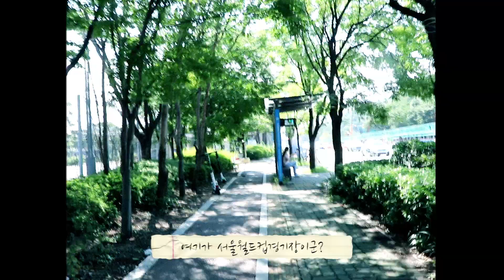버리기 아까워 편집으로 애써본 영상. VHS 스똬일~ (카키마젬 즉석 라이브)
생전 처음가본 문화비축기지
'카키마젬' 만나러 갔다가 옆에서 깔짝대과 왔습니다.ㅋㅋㅋ